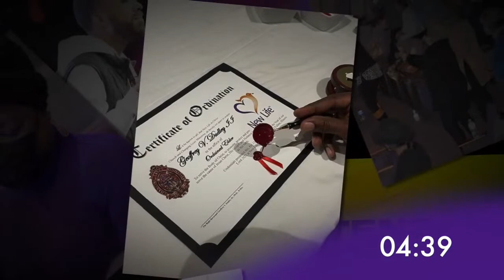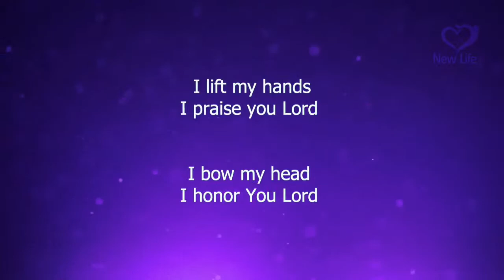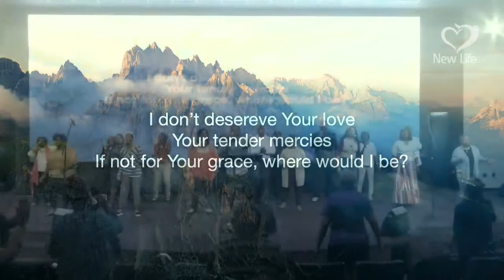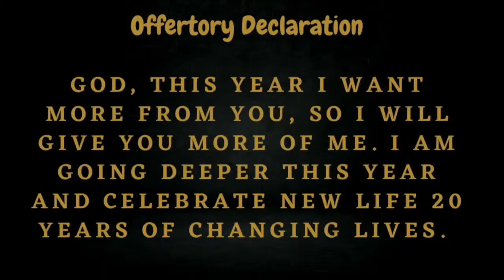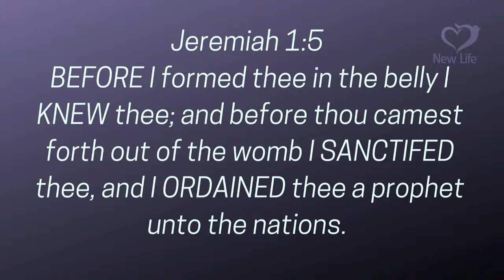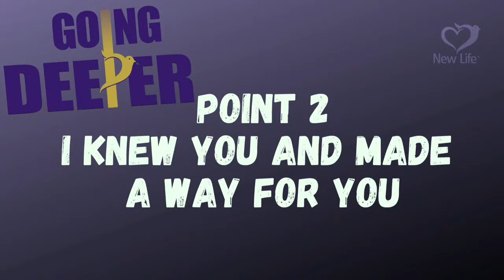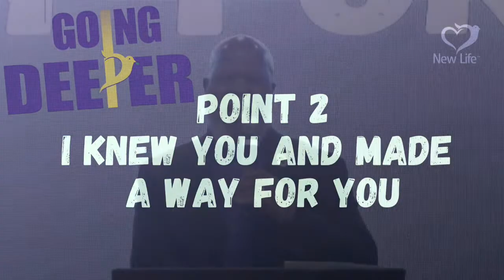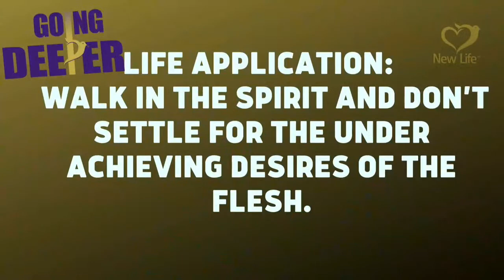Virtual New Life eChurch Revivial - I Hid it in the Word - Elder Vic Hayes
HOW TOs 4 VIRTUAL NEW LIFE
We want to welcome you officially - so go and give us the chance say thanks and send a gift!
PRAYER
If you are watching and have some things you want us to agree with you in prayer, send your prayer request to us
DECISION
If you make a decision to Accept Christ, Rededicate Your Life to Christ or Join New Life OR IF YOU JUST HAVE QUESTIONS ABOUT ANY OF THESE THINGS - text the word Decision to 71441 or simply go
OFFERING
We appreciate your gift. You can pay your tithe or offerings in several ways – you can simply and follow the prompts.